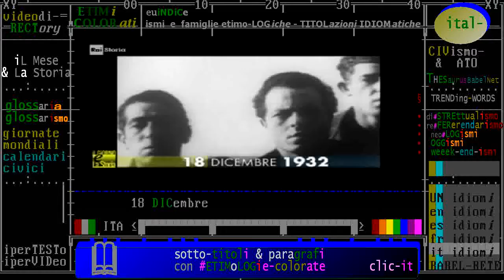§.1/** 18 DICembre 1932 fondazione di Littoria (odierna Latina) - propaganda, bonifica, fascismo